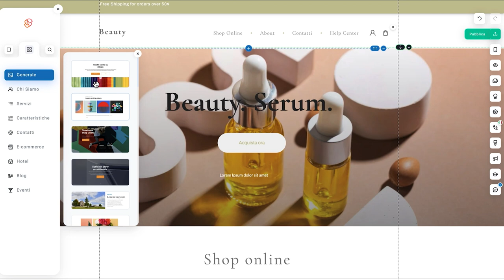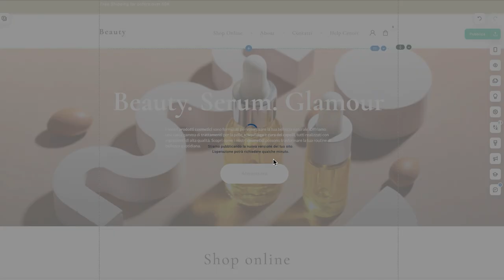Panoramica e step iniziali con SuperSite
Come creare un sito web con SuperSite.